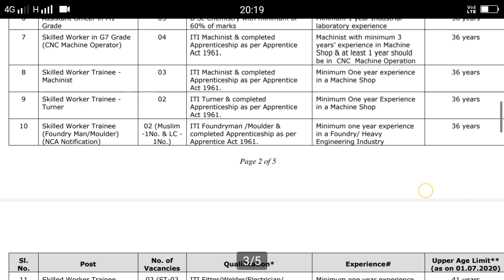AUTOCAST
Skilled workers